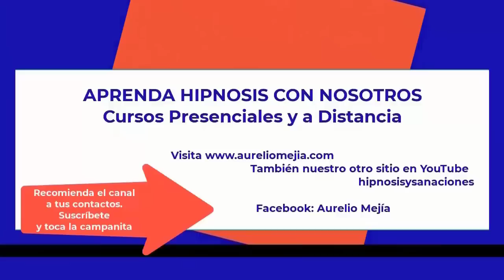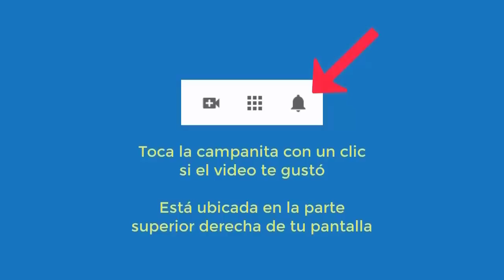5310 Aurelio Mejia hipnosis. NO MIRES ESTE VIDEO SI TOMAS LICOR O FUMAS. Miedo abandono, rabia, mi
Hipnosis introspectiva por Aurelio Mejía a distancia, en línea por internet. NO MIRES ESTE VIDEO SI TOMAS LICOR O FUMAS.. Miedo abandono, rabia, miedo hablar en público, timidez, depresión. Bogotá, 1 octubre 2022.